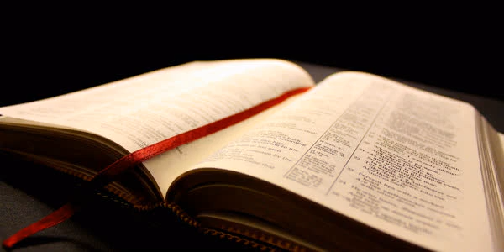Pastor Rodney Spears II Introduction - "Not many wise, not many strong"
Pastor Rodney Spears II 1st Sermon at Bethel Baptist. He provided a brief introduction and taught out of 1 Corinthians 1:26-31 "26 For you see your calling, brethren, that not many wise according to the flesh, not many mighty, not many noble, are called. 27 But God has chosen the foolish things of the world to put to shame the wise, and God has chosen the weak things of the world to put to shame the things which are mighty; 28 and the base things of the world and the things which are despised God has chosen, and the things which are not, to bring to nothing the things that are, 29 that no flesh should glory in His presence. 30 But of Him you are in Christ Jesus, who became for us wisdom from God—and righteousness and sanctification and redemption— 31 that, as it is written, “He who glories, let him glory in the Lord.” (NKJV)